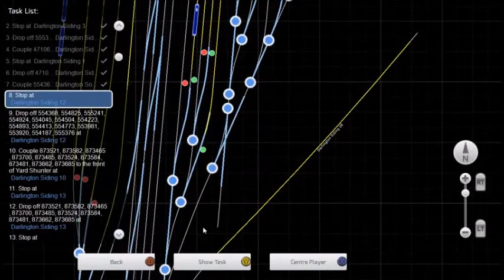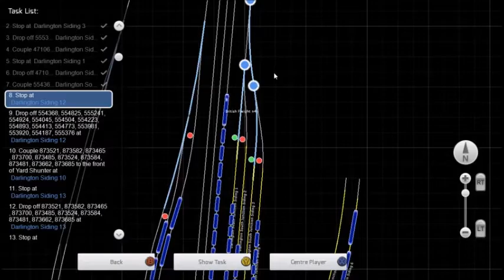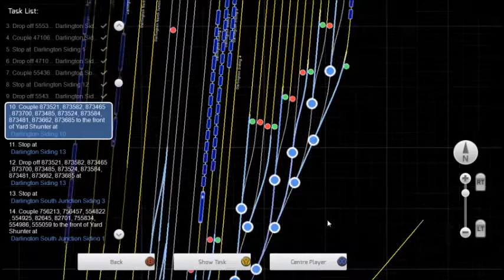Darlo Shunt 3